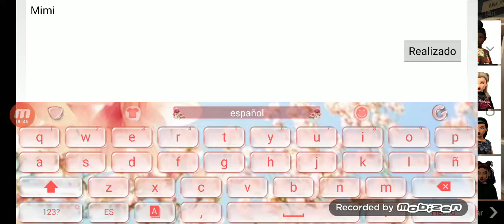Avakin life / pedido de un suscriptor